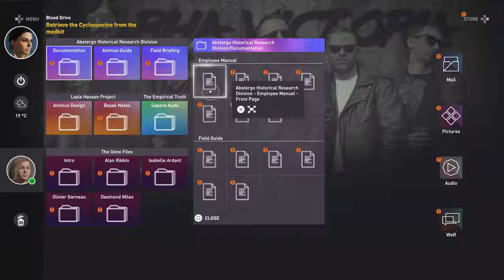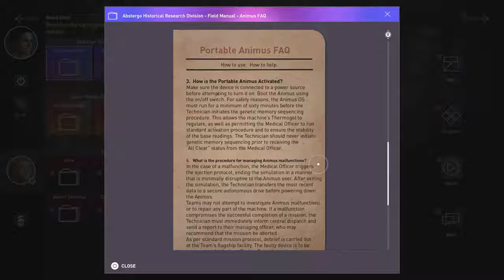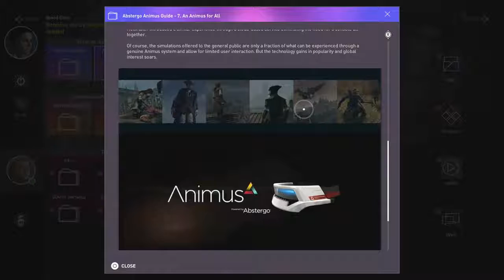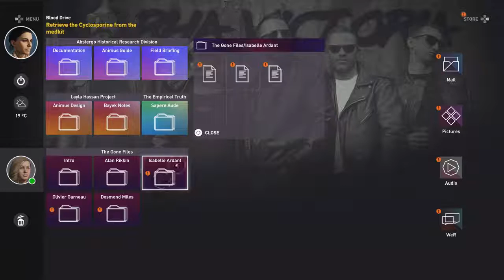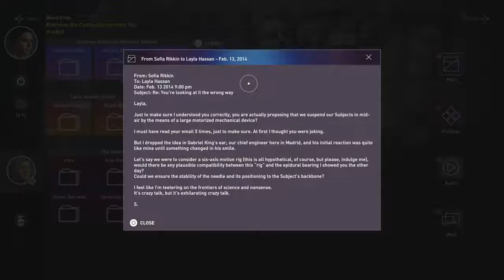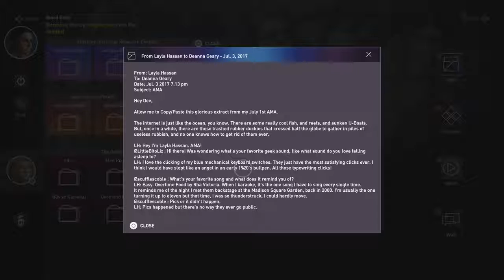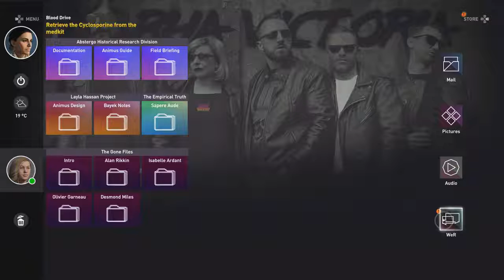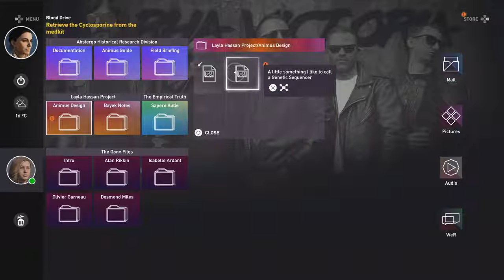Assassin’s Creed Origins 100% Walkthrough Part 12 PS4 – Present Day Quest Blood Drive 2yhMrpFR-g